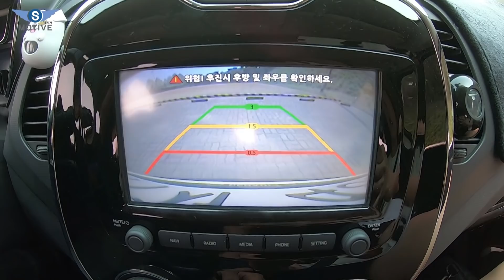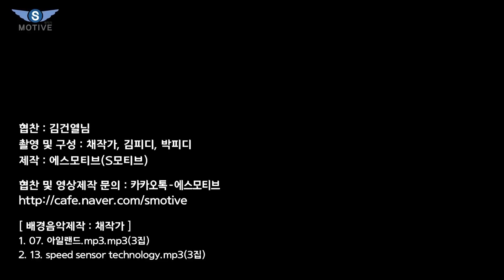[S모티브] 코나보다 좋은 분명한 이유! QM3 주행테스트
오늘은 삼성 QM3 차량 2부 마지막 영상을 업로드하였습니다.

[ background music ]
1. 2. 07. 아일랜드.mp3.mp3(3집)
3. 13. speed sensor technology.mp3(3집)